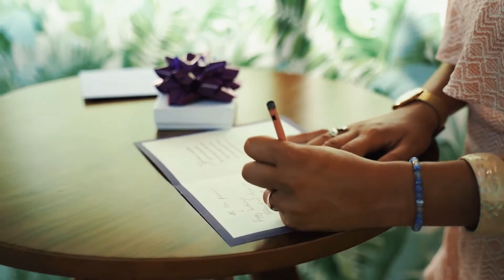Moderna COVID Vaccine Effective Against Emerging Variants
Researchers in the United States have conducted a study showing that the Moderna mRNA-1273 vaccine effectively protects against recently emerged variants of severe acute respiratory syndrome coronavirus 2 – the agent that causes coronavirus disease 2019 (COVID-19).

The team compared the neutralization activity of blood taken from infected and vaccinated individuals against a panel of SARS-CoV-2 variants, including the B.1.1.7 that emerged in the UK.

The team – from Emory University School of Medicine in Atlanta, the University of Texas Medical Branch, and the COVID-19 Neutralization Study Group – found that antibodies generated by both infected and vaccinated individuals effectively neutralized all of the variants.

However, as further variants continue to emerge, it will be essential to assess their impact on the potency of neutralizing responses following both infection and vaccination, warns the team.

This article was originally written By Sally Robertson for News-Medical.Net on February 8, 2021: